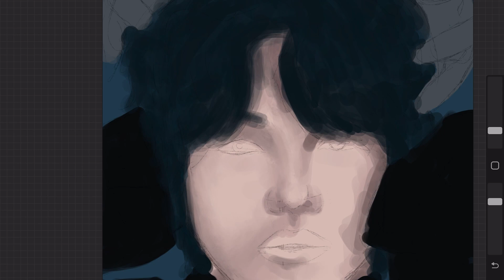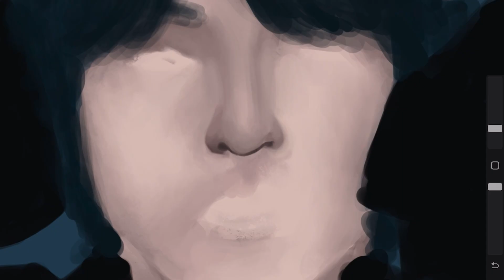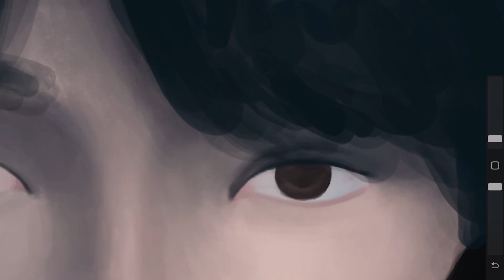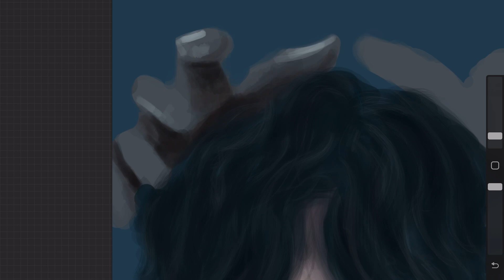SHOULD LISTEN - taehyung @BTS / digital art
Music powered by BreakingCopyright:

 • ⚰️ Eerie & Scary ...